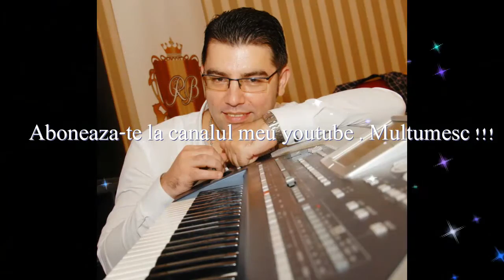Alexandra de la Cta. si Marikanu "COLABORARE ONLINE" 2016 Live